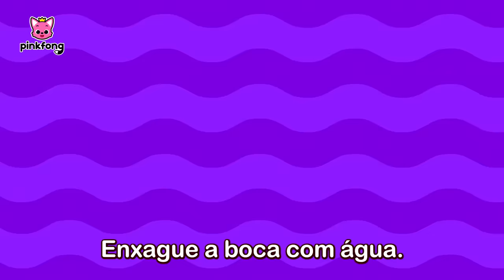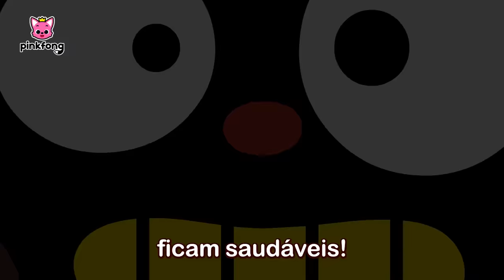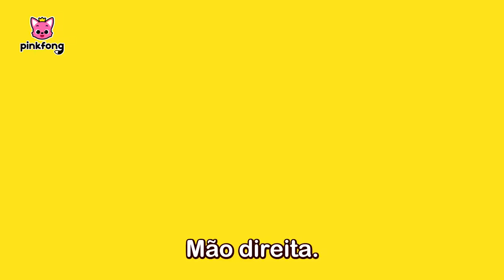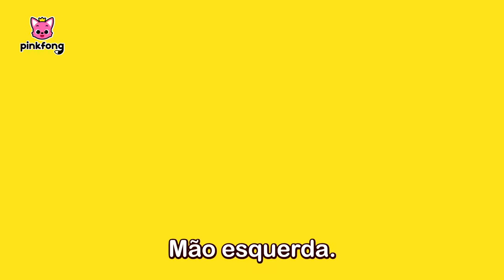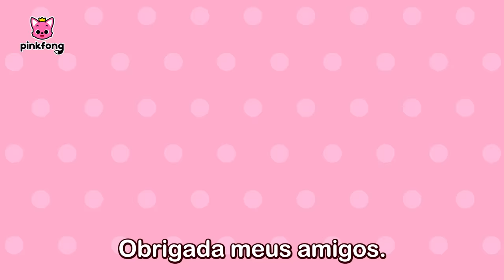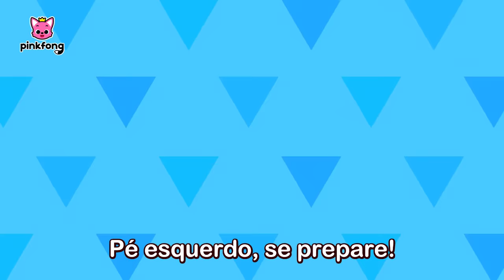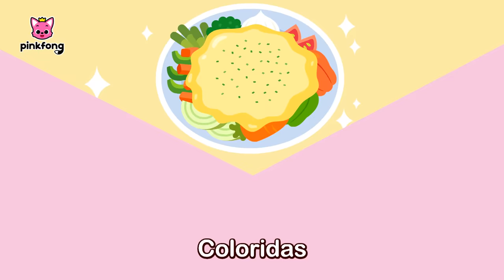🫧 Hora do Banho 🛁 | Hábitos Saudáveis | + Completo | Pinkfong, Bebê Tubarão! Canções para Crianças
Você está assistindo melhor completo '🫧 Hora do Banho 🛁 | Hábitos Saudáveis ' criado por Pinkfong!

00:00:00 É Hora do Banho!
00:00:06 Esconde-Esconde da Hora do Banho com o Bebê Tubarão
00:09:48 Hora do Banho
00:10:48 Hora de Escovar
00:11:51 Bom Dia!
00:13:03 Escovar os Dentes é Legal
00:14:11 Escove Seus Dentes
00:15:31 Vamos Escovar os Nossos Dentes
00:17:32 Lave Suas Mãos
00:18:43 Vamos Lavar as Nossas Mãos
00:20:39 Lavar o Meu Cabelo
00:21:53 A Canção da Privada
00:23:08 É Hora do Cocô
00:24:18 Canção de Treino da Privada
00:26:33 Canção de Bom Dia
00:27:31 Diga Olá com Pinkfong
00:28:45 Hora de Energizar
00:30:51 Canção da Palavra Mágica
00:33:06 Canção de Desculpas
00:34:34 Canção do Obrigado
00:35:39 Tudo Bem!
00:36:59 Papai Ama Você
00:38:31 Mamãe Ama Você
00:40:03 Canção do Dodói
00:41:06 Não Se Segure
00:42:43 Minhas Emoções
00:45:00 Eu Sinto Vergonha
00:46:05 Não Serei Enganado de Novo
00:48:09 Use Suas Palavras
00:49:34 Eu Consigo Fazer Isso Sozinho
00:50:35 Vamos nos Arrumar
00:51:32 Vamos Arrumar
00:52:30  Me Vestindo Sozinho
00:54:14 É Hora de Comer
00:55:26 Minha Lancheira
00:57:40 Uma Refeição Saudável
00:58:44 Hora Deliciosa